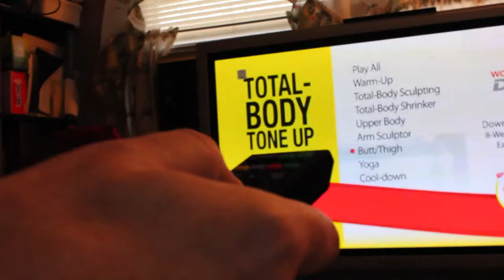The Man Who Understood Women - A Comedy Short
A man works to Understand Women - and succeeds?

SHORT film to get to the laugh.